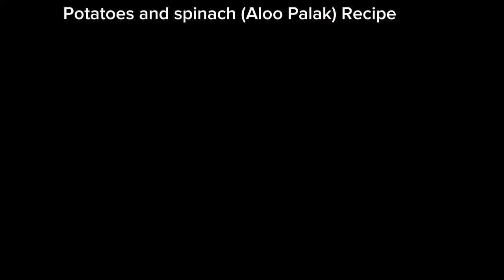Aloo Palak | Aloo Palak recipe | Aloo Palak sabzi | Dhaba style Aloo | Aloo Palak recipe food fusion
Ingredients:

2 medium-sized potatoes, peeled and cubed
2 bunches of fresh spinach, washed and chopped
1 onion, finely chopped
2 tomatoes, finely chopped
2 green chilies, slit lengthwise
3-4 garlic cloves, minced
1-inch piece of ginger, grated
1 teaspoon cumin seeds
1 teaspoon turmeric powder
1 teaspoon coriander powder
1/2 teaspoon red chili powder (adjust to taste)
1/2 teaspoon garam masala
Salt to taste
2 tablespoons oil or ghee (clarified butter)
Fresh coriander leaves for garnishing
Instructions:

Heat oil or ghee in a large pan or skillet over medium heat. Add the cumin seeds and let them splutter.

Add the chopped onions and sauté until they turn golden brown.

Add the minced garlic and grated ginger. Sauté for another minute until the raw smell disappears.

Add the chopped tomatoes and green chilies. Cook until the tomatoes turn soft and mushy.

Now, add the turmeric powder, coriander powder, and red chili powder. Mix well and cook for a minute to roast the spices.

Add the cubed potatoes and mix them well with the spice mixture. Cook for about 5 minutes, stirring occasionally.

Add the chopped spinach to the pan and mix it with the potatoes. The spinach will wilt and reduce in volume.

Reduce the heat to low, cover the pan, and let it cook for about 10-15 minutes or until the potatoes are cooked through and tender. Stir occasionally to prevent sticking.

Once the potatoes are cooked, add garam masala and salt to taste. Mix well and cook for an additional 2-3 minutes.

Remove from heat and garnish with fresh coriander leaves.